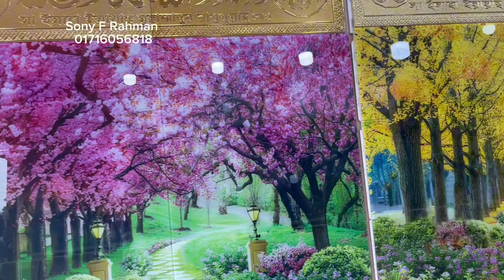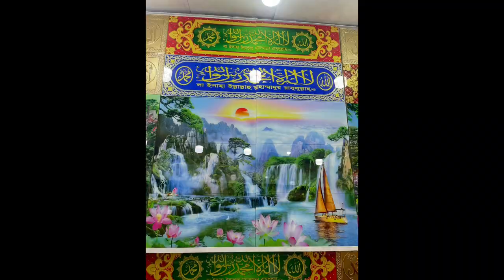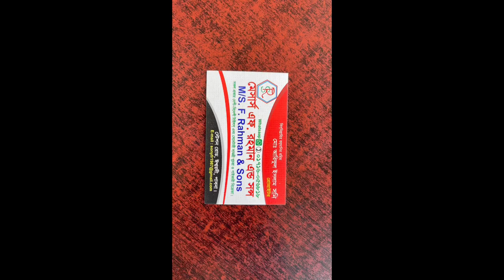New sanitary and tiles collection 2023 || Great Wall ||Xmonica tiles ||sony f rahman